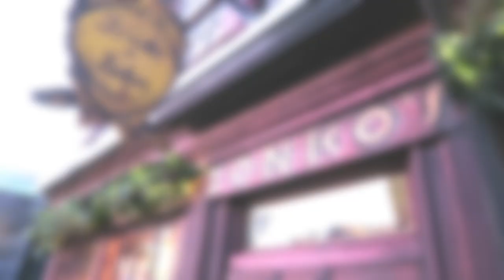We Try Every Holiday Food at The Wizarding World of Harry Potter!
We Tried Holiday Treats at Disneyland!

We might be cheating on Disneyland with the second most magical place on earth - The Wizarding World of Harry Potter! We’re trying all of their holiday goodies and rating them so we can find the best and worst of the Wizarding World treats!

Bridget Moriarty @bridgetmoriartyy